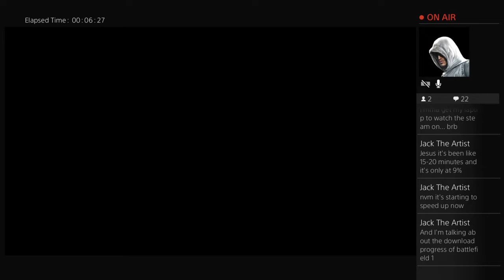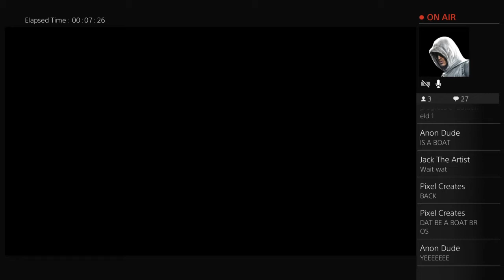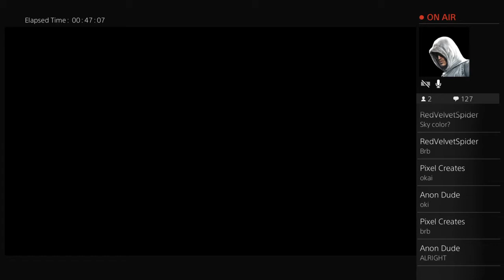Transistor - The Camerata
If it goes down one more time im not streaming